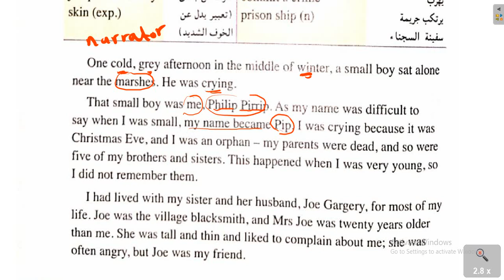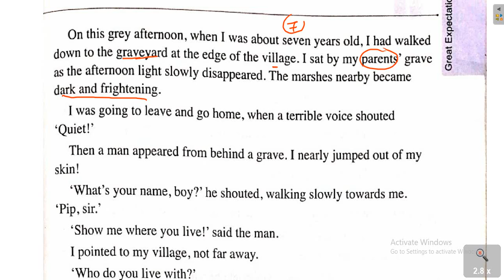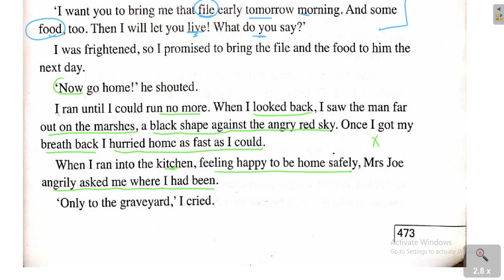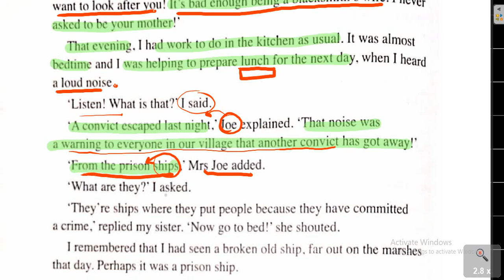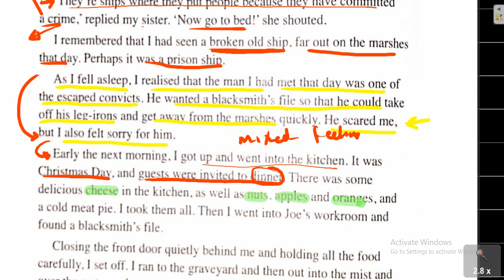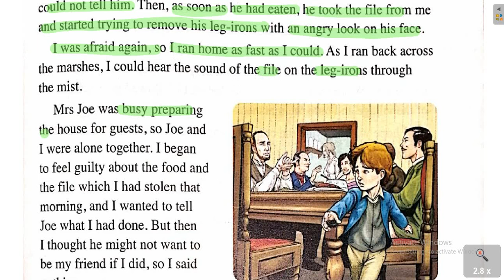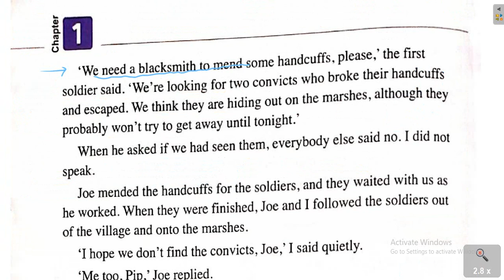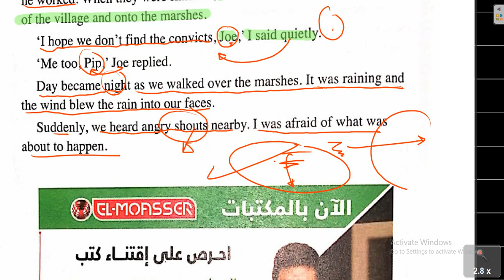امال عظيمة | Great Expectations|الفصل الاول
مستر_هيثم_كمال_انجليزي_امال عظيمة_Great_Expectations
      قائمة تشغيل القصة هنا